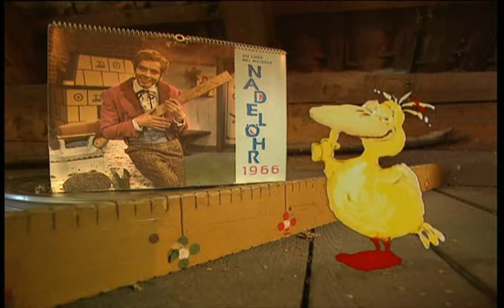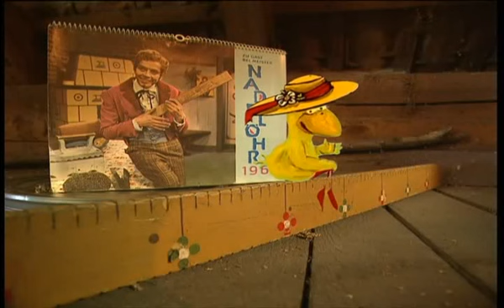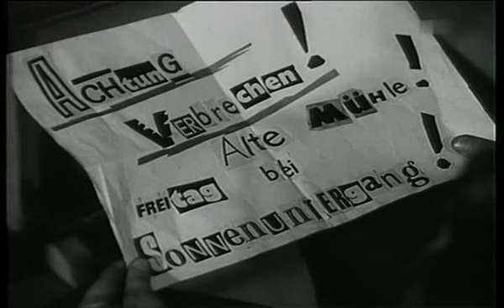Ausschnitte aus Kindersendungen im DDR Fernsehen 1960 - 1985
- Wasserkobold Pitsch-Platsch

- Im Märchenwald mit Herr Fuchs und Frau Elster, Mautz und Hoppel, Putzi & Onkel Uhu

- Seemannsgarn mit Hein Pöttgen

- Hund Struppi, Flax und Krümel

- Bahnhof Puppenstadt

- Flimmerstunde bei Professor Flimmrich

- Kriminalkomödie Heisse Spuren

- Spuk im Hochhaus